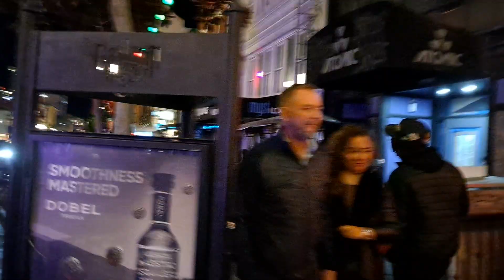Friday night Gaslamp Quarters after hours in San Diego 2022